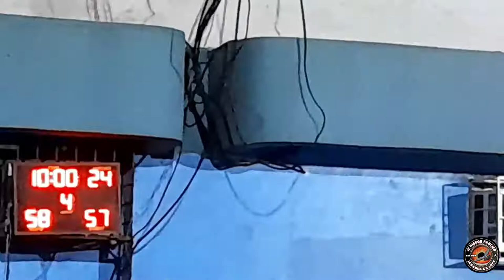BBL Bambang Basketball League (Highlights) RESPECT vs. DEVILBOYZ